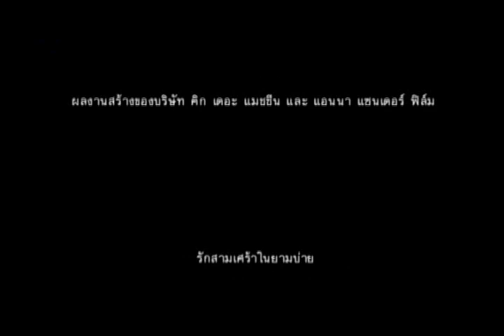Blissfully Yours - Trailer